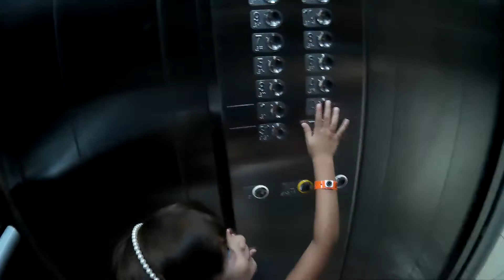DESAFIO: QUEM ADIVINHA O ELEVADOR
😊BRIGADA POR ME ASSISTIR 💋